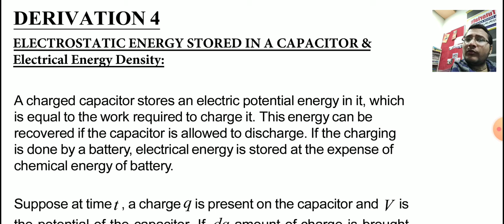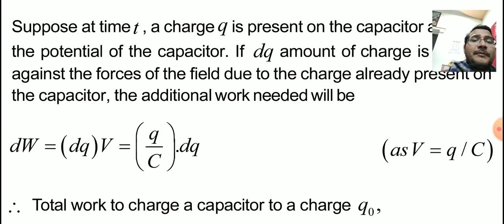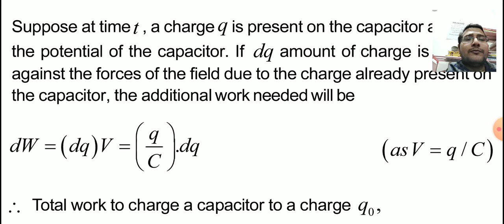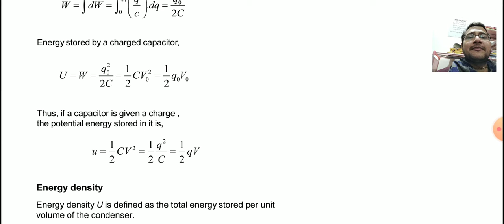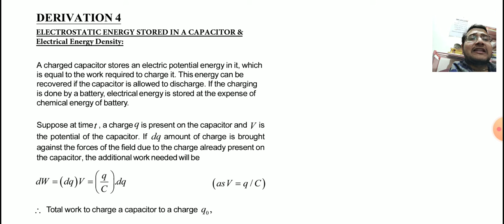Most IMP. Derivation 3: 12th Physics Chapter 2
Find us on :Google Classroom for getting Studymaterial.

-Team Chaitanyas Education.